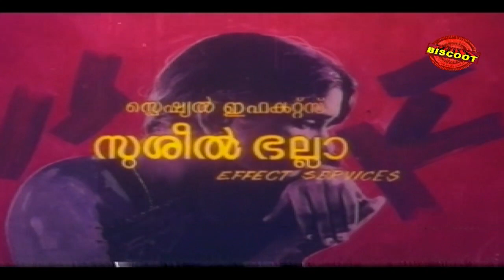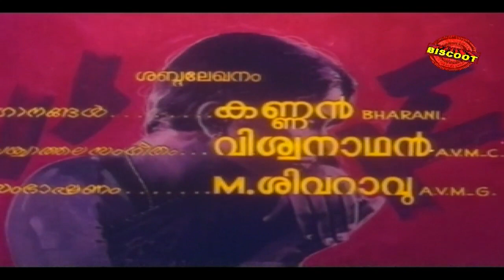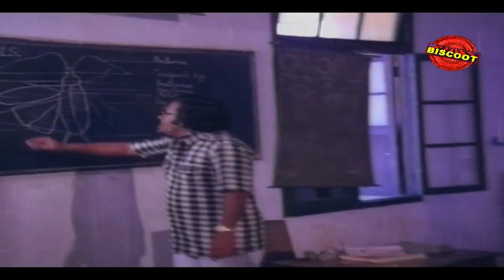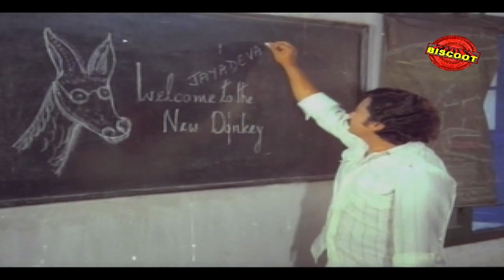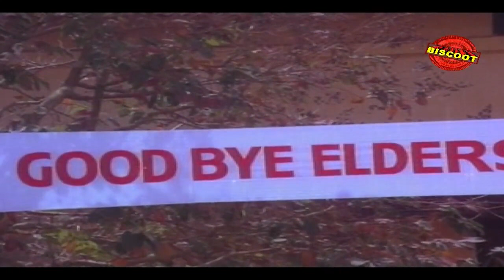Shalini Ente Koottukari Malayalam Full Movie | Malayalam Full Movie on Friendship HD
Shalini Ente Koottukari is a 1980 Malayalam film about the friendship between two young women named Shalini and Ammu.

The plot revolves around the life of Shalini(Shobha),a young college girl, who faces emotional isolation in many places of life. Much of the story is revealed through the memories of Ammu(Jalaja), Shalini's intimate friend both in college and in their village. Shalini and her brother Prabha (Venu Nagavally) experience a sort of emotional trauma and loneliness in their home, especially in the presence of their adamant father (K.P Ummer)and their step mother(Sukumari). As Shalini is not satisfied with the barren life of her home, except in her attachment with her brother, she finds solace and comfort in the happiness provided by her college. As a young, smart and beautiful graduate student, she is attracted to many of the males of the campus, especially to Roy (Ravi Menon),one of the smartest boys of the college. But his love is rejected by Shalini, even though she felt a temporary fascination towards him. Later the suicide of her brother makes her life uneasy, as she experiences an emotional isolation. However she overcomes the pain inflicted by the death. She returns to college with an aim to turn over a new leaf in her life. Here she develops a love affair with one of the newly appointed, young and handsome lecturer Jayadevan(Sukumaran). In the shade of his love Shalini gains confidence and feels aspirations towards life. But this unnatural relationship between a teacher and his student stirs up a little trouble in their college. Both of them ignore this as a wretched part of the social outlook. But their relation doesn't culminate in marriage, because Shalini falls ill with brain tumor. This evaporates her confidence and finally she succumbs, leaving Jayadevan alone in the world and leaving everlasting memories in the mind of Ammu.

Director: Mohan
Producer: Mithra
Written: P. Padmarajan
Starring: Shobha, Jalaja, Sukumaran, Venu Nagavalli
Cinematography: U. Rajagopal
Editing: G. Venkitaraman
Release dates: 1980